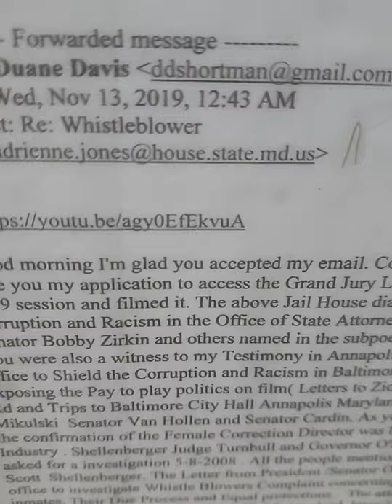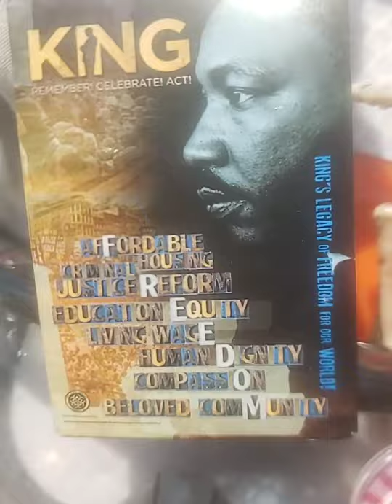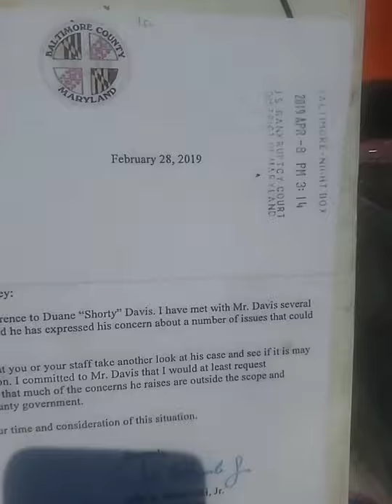Trump On Tour In Baltimore We got Something to Say